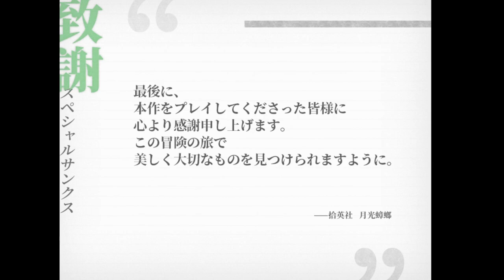END【和風ホラー】ついにエンディング！呪いの謎と過去の秘密を一気に解決だ！！！！「 Tales of the Black Forest (黒森町綺譚)」【エルザレト(ELZA LET)】